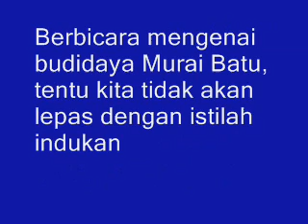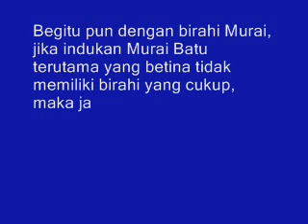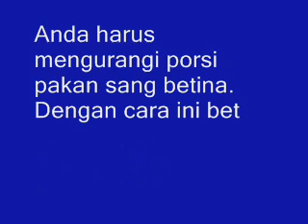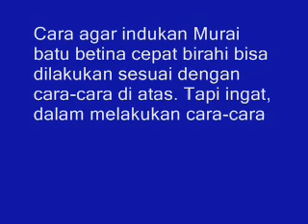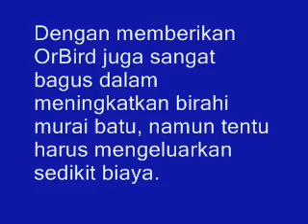Luar Biasa Ini Dia!!! Cara Agar Induk Betina Murai Batu Cepat Bi